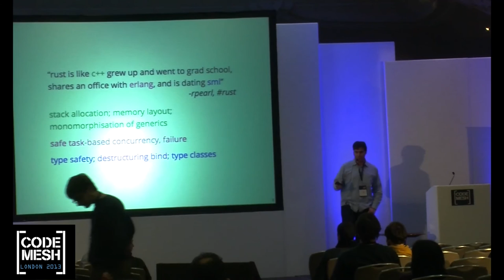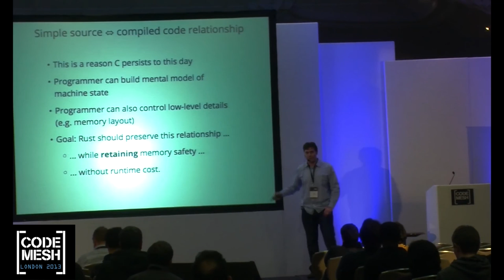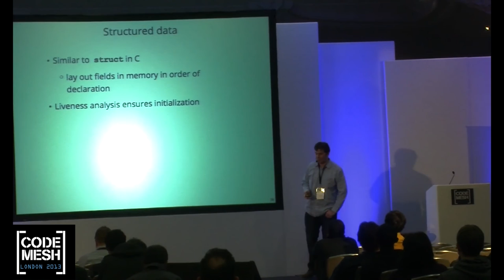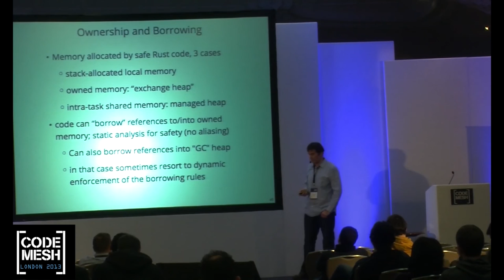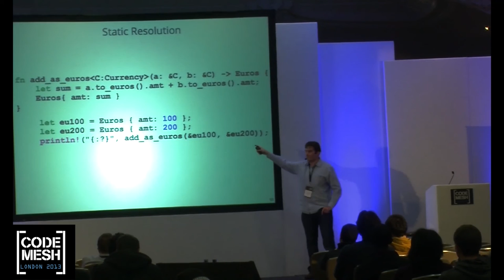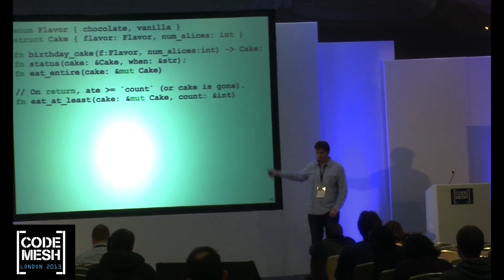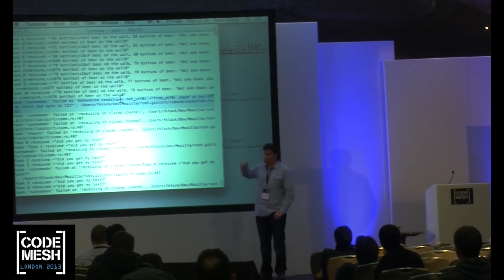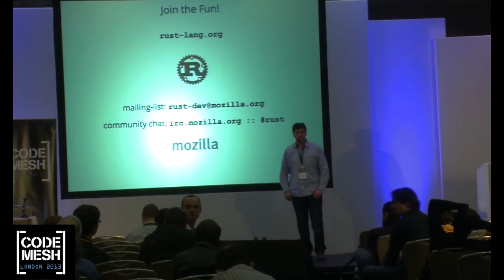Felix Klock II - Rust: Safe Systems Programming with the Fun of FP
Code Mesh London is the best place in Europe for non-mainstream tech and programming languages. On 4-5 December 2013 over 50 inventors and originators of the most innovative languages and technologies of the moment shared their experience with 200 attendees. Topics included Scala, Haskell, Clojure, Erlang, Elixir, Julia and much more. See you at Code Mesh 2014! codemesh.io/

About the talk:
Rust is a new programming language for developing reliable and efficient systems. It is designed to support concurrency and parallelism in building platforms that take full advantage of modern hardware. Its static type system is safe and expressive and it provides strong guarantees about isolation, concurrency execution and memory safety.
Rust combines powerful and flexible modern programming constructs with a clear performance model to make program efficiency predictable and manageable. One important way it achieves this is by allowing fine-grained control over memory allocation through contiguous records and stack allocation. This control is balanced with the absolute requirement of safety: Rust's type system and runtime guarantee the absence of data races, buffer overflow, stack overflow or access to uninitialized or deallocated memory.

Talk objectives:

- Provide an overview of Rust, as well as examples of how its static type system ensures stronger compile-time guarantees than that provided by C/C++ compilers

- Describe how Rust supports a mixture of imperative procedural, concurrent actor-based, object-oriented and functional styles of programming.